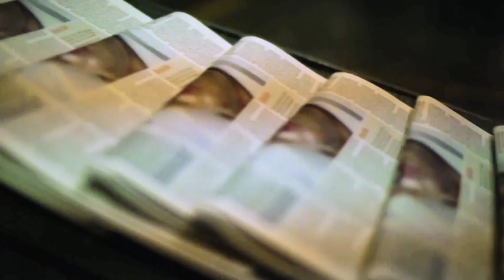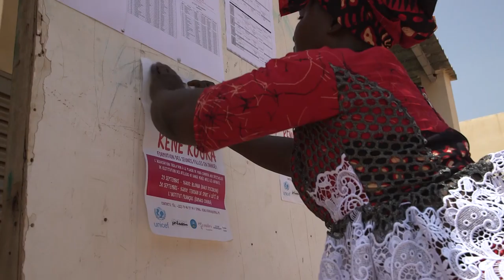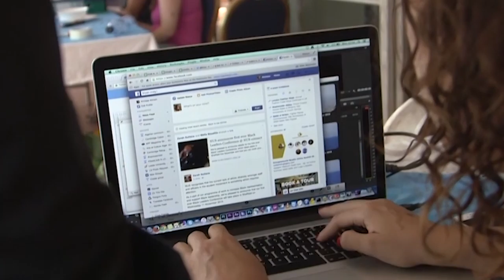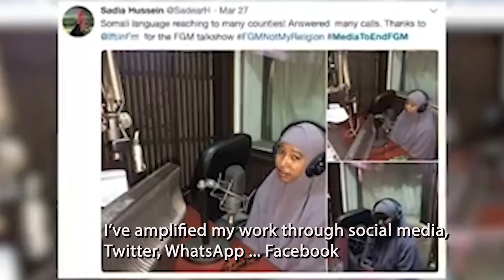Our partnership with Plan International in Mali and Beyond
Our work in Mali with Plan over the past year, and the future model for our ongoing relationship.

Using our 7-step method, we have had a great deal of success in Mali. We are now working on expanding into more countries in 2020, building on our experiences in Mali and further developing our relationship with Plan.